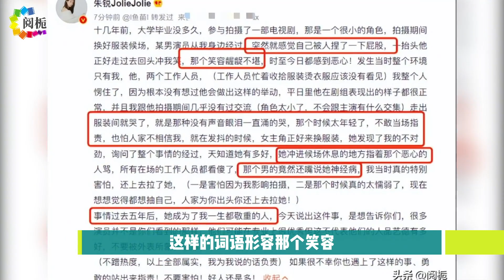娱乐圈的假戏真做，让女星苦不堪言，杨幂、热巴也未能幸免（上）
娱乐圈的假戏真做，让女星苦不堪言，杨幂、热巴也未能幸免（上）娱乐圈